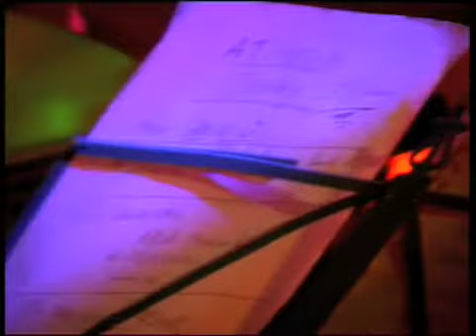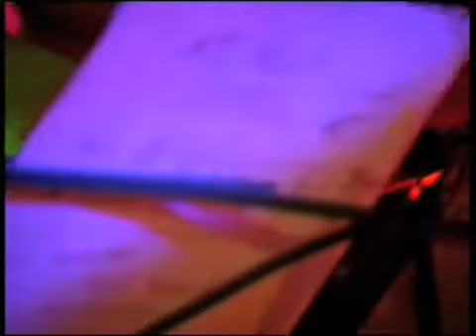Ernest Mothle & Friends live at Fort West MOB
Live at Fort West in West Pretoria.
The great bass master emerged on the musical scene in the 1960's as a member of the African Jazz and Variety band. The reserved bass player has since then, performed with many of South Africa's jazz greats. He remembers playing with renowned choral composer Professor Mzilikazi. According to Mothle, this is "when the professor used to sing jazz". Mothle attributes people like Mzilikazi and Solly Ramakupe, one of the first black movie stars, for his musical development. After his first band, the bassist moved to Hesebeshu group made up of Cyril Magubane, Henry and Stanley Sithole and Nelson Magwaza. He also helped with compositions in some of the musicals of the 1960's. He had a stint with Gibson Kente's first professional musical, Manana - The Jazz Prophet. He was also in Kente's famous Lifa and Sikhalo plays. Mothle played bass in the first ever recording of Mankunku Ngozi's Yakhal'inkomo. This was part of SABC's recorded jazz programme. Leaving South Africa in 1972, Mothle moved to England where he connected up with jazz exiles based there. He started performing and recording with Julian Bahula's Jabula group, Dudu Pukwana, Chris McGregor's Brotherhood of Breath and Johnny Mbizo Dyani. Mothle was touring with Dyani, when the latter met his death in October 1986. As bassists in the band, the two musicians developed a style of bowing that makes the bass sound as vocalists. When playing, Mothle walks his audience through the bass, demonstrating what is possible with the cumbersome-looking instrument. According to him, it is this?technique of making the bass sing that has led to his marginalisation. He feels that he is "little bit ahead" and that there is a refusal in many bands for the bass to come to the fore. Mothle is featured on no less than two dozen albums as a supporting musician. He features in recordings by international artists such as Robert Wyatt, George Lee and Mike Oldfield. In the 1980's, Mothle recorded with an English band with left political leaning known as Working Week. He plays bass in "Venceremos (We will win)", Working Nights and Payday - three CD's released by the group. He also plays on Cry Freedom's soundtrack penned by Jonas Gwangwa. For Mothle, one of the greatest things that he has learnt in his many years of performing is "knowing how to play with other people - tuning and becoming one." Dinga Sikwebu